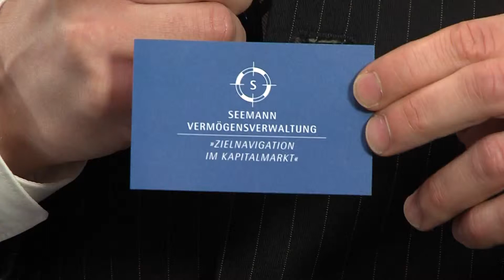Peter Ulrich Seemann: Vermögensverwaltung nach dem Zypern-Schock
"Man sollte nicht immer davon ausgehen, dass Staatspapiere und Bankanlagen hundertprozentige Sicherheit versprechen. Die Risiken rund um Griechenland und Zypern haben gezeigt, dass solche Anlagen größeren Verlusten unterworfen sein können." So Vermögensverwalter Peter Ulrich Seemann im aktuellen TV-Interview - aufgezeichnet am Rande der 33. Hauck & Aufhäuser-Vermögensverwalter-Veranstaltu­ng in München. Wie die Alternativen bei der Geldanlage aussehen
könnten, hat der Geschäftsführer der Peter Ulrich Seemann Vermögensverwaltung im Gespräch verraten.